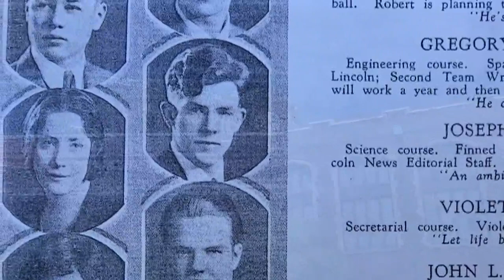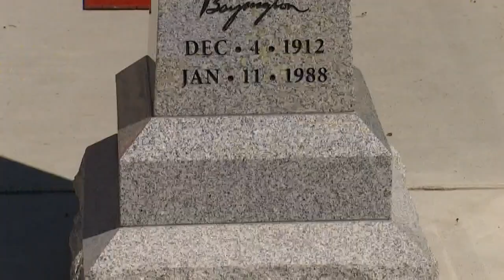World War II pilot honored by high school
Gregory "Pappy" Boyington was honored Friday at his alma mater, Tacoma's Lincoln High School, for his service in WWII.